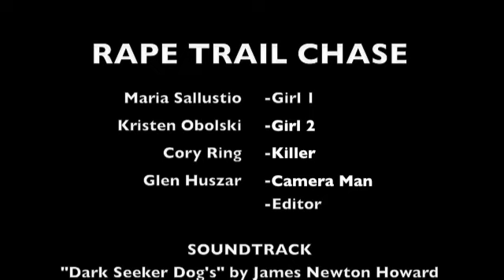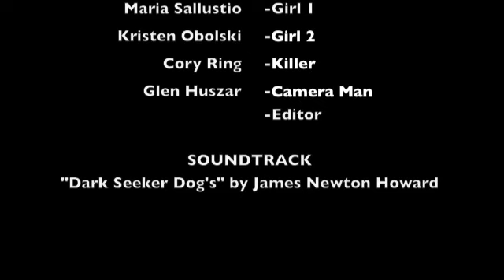Ramapo Rape Trail Killer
As two oblivious teenage college students make their way to the car, a stranger lurks in the shadows. This man known as the rape trail killer hunts them down in this short film by Glen Huszar.
for more information.

Girl1-Maria Sallustio
Girl2-Kristen Obolski
Killer-Cory Ring
Camera Man/Editor-Glen Huszar